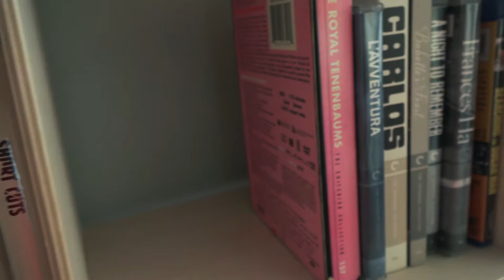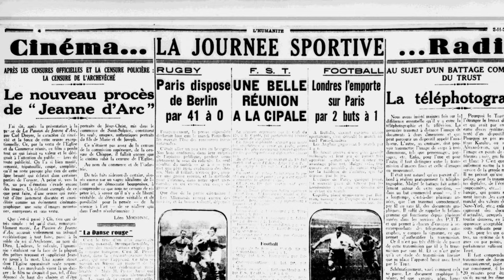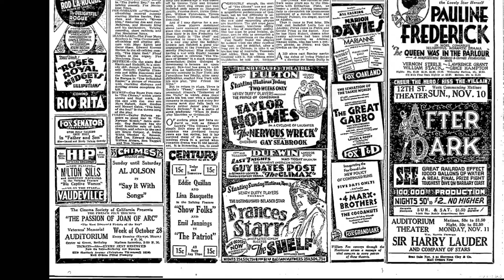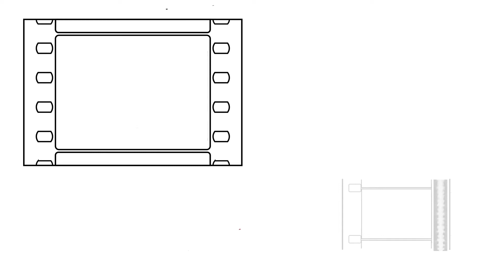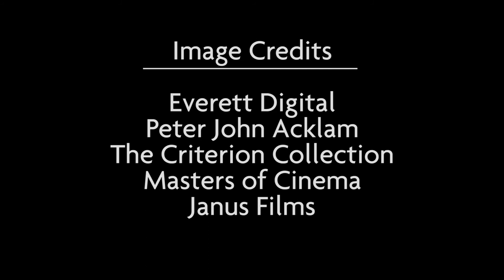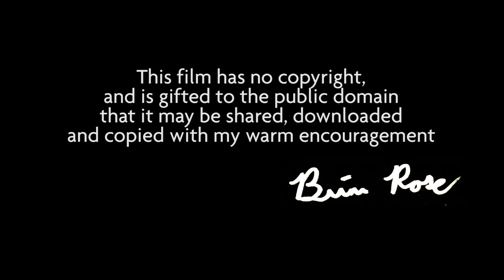Ep 1. The Passion of Joan of Arc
Being the first in a planned series examining various films from a historical, technical and analytical level.  This episode deals with The Passion of Joan of Arc, and the differences between the two surviving version of the film.

The Passion of Joan of Arc can be bought in the United States through the Criterion Collection: